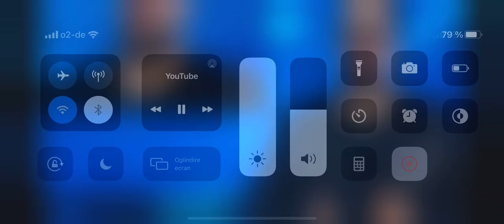Tzanka Uraganu-Noaptea golanii (Promo) (Versuri)